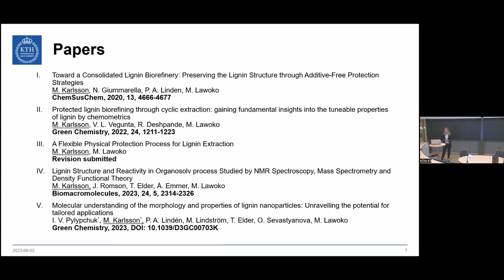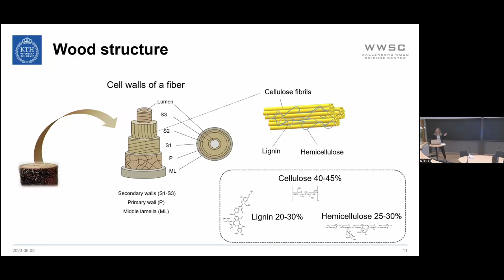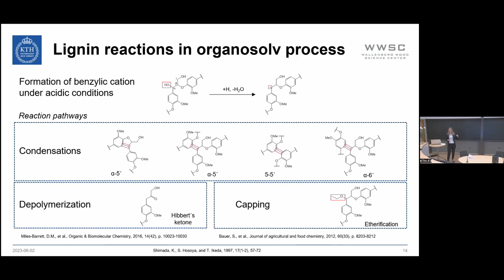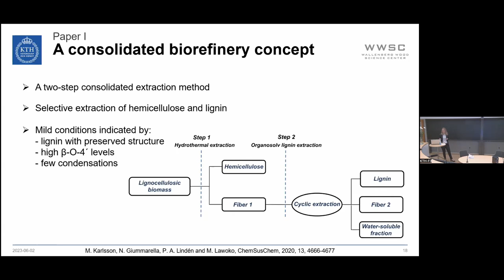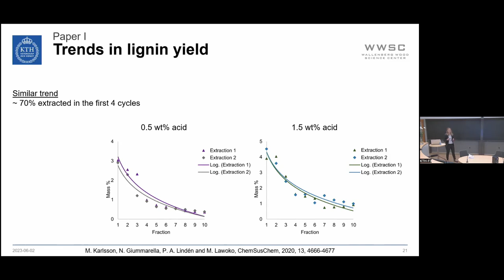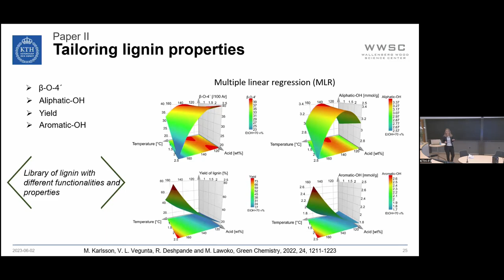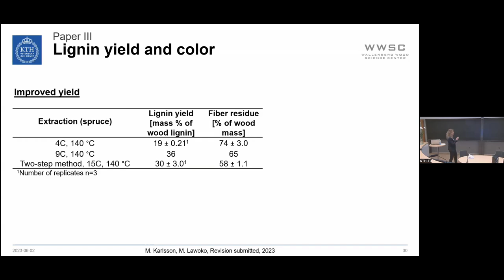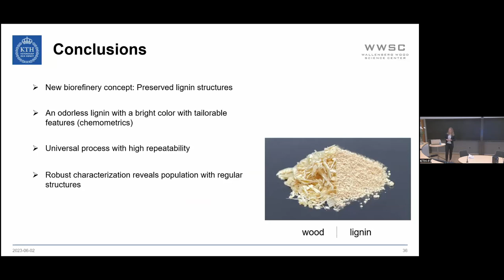Defense of doctoral thesis – Maria Karlsson, KTH | WWSC 230602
Title: Protected Lignin Biorefining: Fundamental Insights on Lignin Reactivity

Supervisor: Professor Martin Lawoko, KTH

Abstract:
The potential to utilize lignin, which constitutes as much as 15-30% of the biomass, needs further evaluation. In the transition towards a bioeconomy, lignin has the potential to replace fossil-based phenols. Attempts to valorize the available technical lignins are ongoing; however, that lignin suffers from molecular heterogeneity. Accordingly, new process concepts, coined in the term lignin biorefineries, are required to obtain less heterogenic lignin with different properties and preserved molecular structure.

In this study, a new lignin extraction concept was investigated, where the structural properties of lignin were preserved to a high degree using a physical protection strategy. The principle of preserving the lignin structure was based on a cyclic organosolv extraction concept. At first, a two-step concept was evaluated, where a hydrothermal extraction was performed to recover hemicellulose, followed by a cyclic organosolv extraction to obtain the lignin. Trend studies were performed for the individual cycles to gain a deeper understanding of how the lignin structure was affected by the cycles. To further investigate the method, chemometrics and design of experiment were used to gain knowledge about how different properties of lignin were affected by the extraction conditions and how the properties of lignin could be tailored. Based on the knowledge from the chemometric study and the observations from the two-step method, a refined one-step method was developed to obtain lignin with further improved analytical quality, i.e., up to 95% of the interunit linkages could be assigned for spruce lignin by heteronuclearsingle quantum coherence (HSQC) nuclear magnetic resonance (NMR)spectroscopy, 13C NMR and size exclusion chromatography (SEC). The universality of the method was investigated for different wood species, such as spruce and birch. The results indicate the applicability of the concept using different raw materials.

The complex nature of lignin substrates conveys the need for robust analytic techniques. Herein, NMR studies were complemented by matrix-assisted laser desorption/ionization (MALDI) time of flight (TOF) mass spectrometry (MS) to provide new insights into molecular lignin populations with respect to reactivity during the organosolv extraction.

Finally, a proof of concept for an application was investigated. The cyclic organosolv extracted lignin was used in a fundamental study on lignin nanoparticles (LNP), together with benchmark technical lignins, to gain knowledge about the role of the molecular structure in the LNP properties. It is suggested that the molecular structure of lignin plays an important role in determining the size and morphology of LNPs, opening possibilities to molecularly tailor LNP properties.

Link to thesis: urn.kb.se/resolve?urn=urn:nbn:se:kth:diva-326544